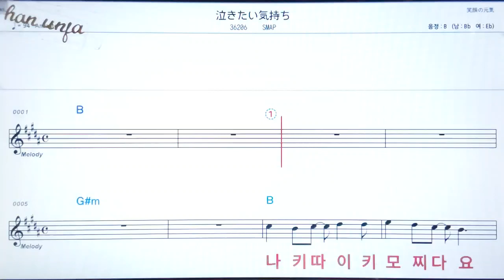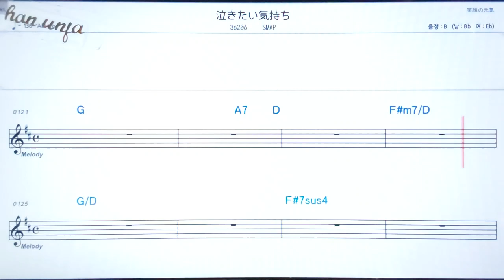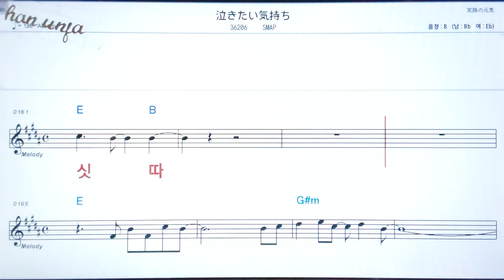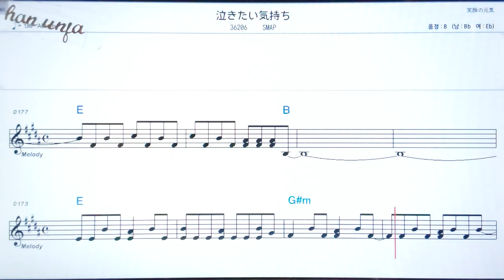나끼따이이키모찌/Smap💖日本の曲( 한글 발음)악보, 코드, ,가사,Karaoke*카라오케 반주